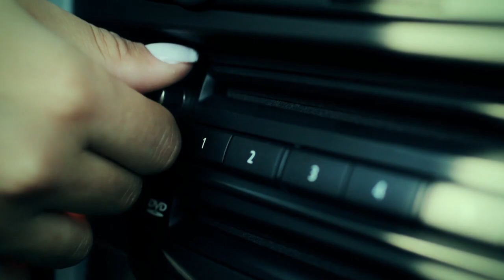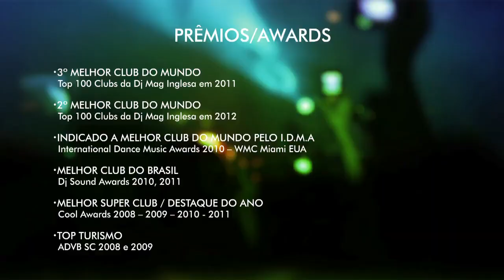Green Valley 2012